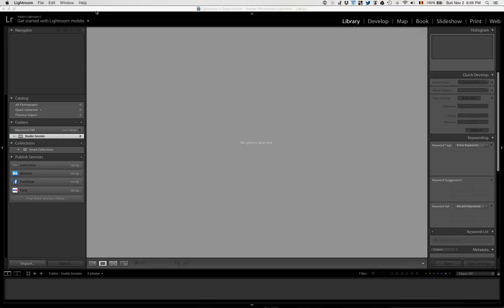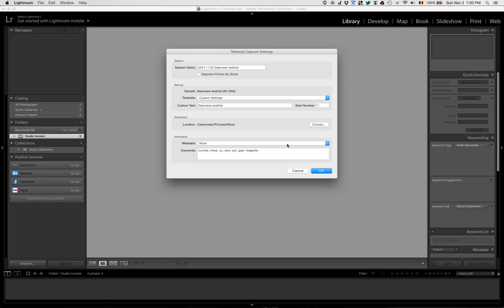Adobe Lightroom Tethering Tutorial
Tutorial Adobe Lightroom - cum să fotografiezi legat la calculator. Mai multe informații aici